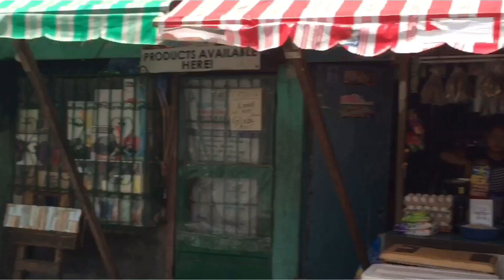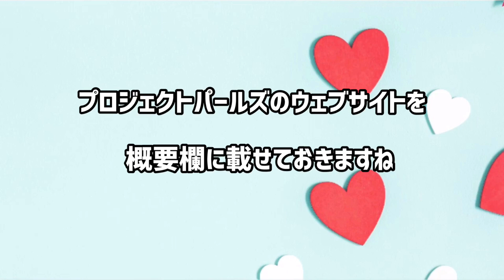[マニラ] [トンド]スラム街でのボランティアを紹介♪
フィリピンのマニラに滞在中は必ず毎朝ボランティアに行っています。

トンドにあるプロジェクトパールズという団体にお世話になっています。ここは、ボラカンにも同じような場所を持ち、沢山の子供たちに対しての食事の支援やけが、病気の治療、奨学生制度など様々な面でサポートをしています。

初めて参加した時は、場所がわからずトンドの中をウロウロ彷徨いながら、プロジェクトパールズを知りませんかと聞いていたところ、ほとんどの住民があっちだよ！と場所を教えてくれました。

こんなにも地元の人に馴染んでいるのは長い間変わらず子供たちや地元の人たちをサポートしてきた結果なんだと思います。

ここには沢山の国からボランティアの人たちが来ますが、日本人は現地に住んでいる女の人1人しか見たことがありません。もし、海外ボランティアに興味がある方でフィリピンに行く機会があったら、ぜひ行ってみてください！